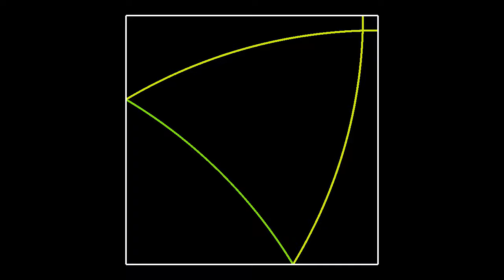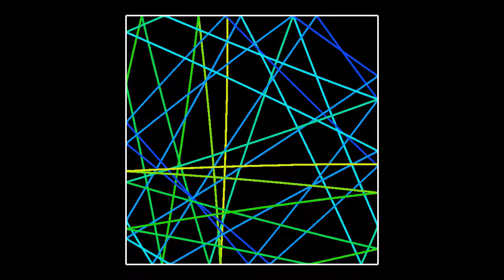Wave fronts in a square: Dr Jekyll shouting from Hyde Park Corner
Imagine you shout from the corner of a perfectly reflecting square box, filled with a gas without dissipation or interference. Then the sound wave should look something like this. Try looking more closely at what happens in the corners of the box. This situation is very similar to the video where the wave started in the middle of the box.